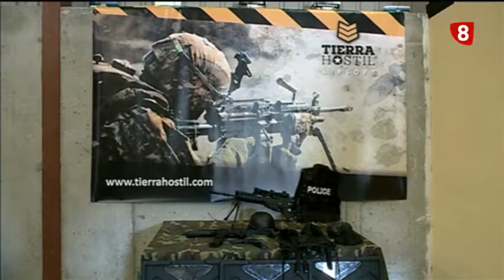Titulares Noticias 8 Valladolid Edición de Tarde Viernes 1 8 14